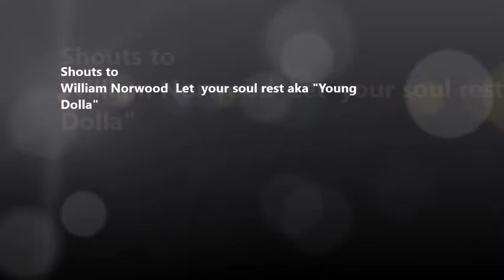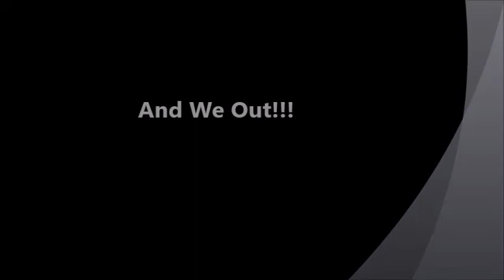Shaq dancers gone wild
Puppetmaster Legend takeover in Detroit on the streets of Linwood Ave